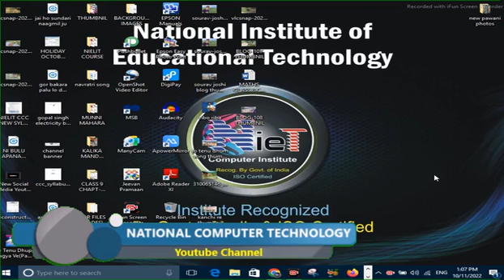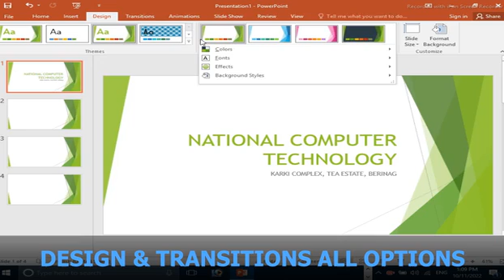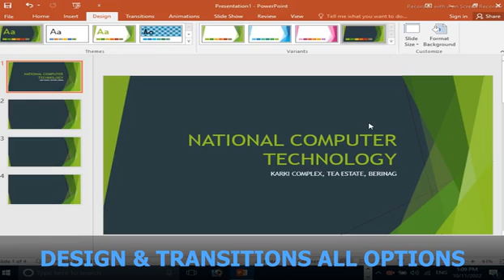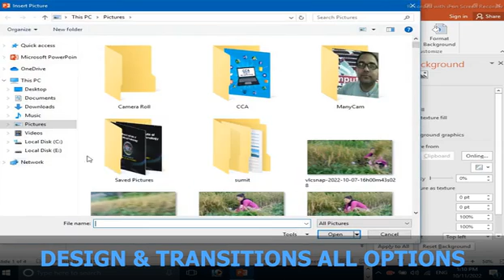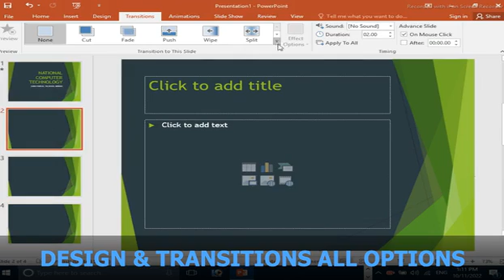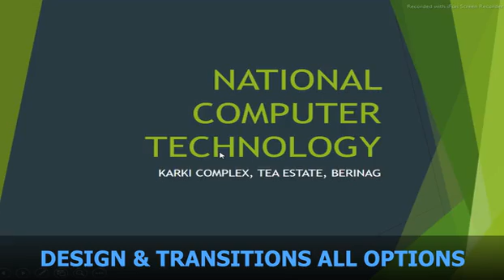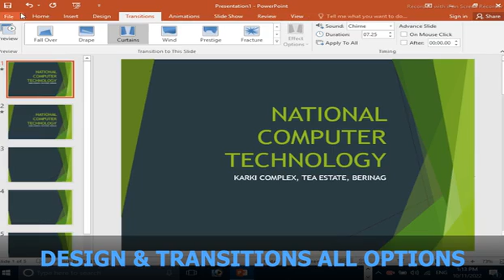How to use MS Power Point | All option of Design & Transitions tab | Hindi full options | tools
इस टुटोरिअल वीडियो मैं आपको पॉवरपॉइंट का DESIGN & TRANSITIONS TAB ALL OPTIONS IN HINDI  और बिगिनर लेवल से पॉवरपॉइंट सिखाएंगे।

How to use MS Power Point | All option of Design & Transitions  tab | Hindi full options | tools | niet

MS EXCEL मैं चलने वाली डिजिटल क्लॉक बनाये मिनटों मैं | Create a Digital Clock in MS Excel | NieT :

How to use Insert tab in MS Power Point | All option of Insert tab | Hindi full options | tools ||

View Tab - Ms Excel 2016|2019| full in Hindi - All Option in View Tab - how to use View Tab in Excel :

Review Tab - Ms Excel 2016 | 2019| full in Hindi - All Option in review Tab - how to use review Tab

dataTab - Ms Excel 2019 Formulas Tab - All Option in data Tab - how to use data Tab Hindi

dataTab - Ms Excel 2019 Formulas Tab - All Option in Formulas Tab - how to use Formula Tab Hindi

How to Use Page layout Tab in Excel | Explain All Option of Page Layout Tab | 2007| 2010, 2013,2019 :

देश मैं बच्चो को मुफ्त और अनिवार्य शिक्षा 25% रिज़र्व | राइट टू एजुकेशन क्या है | पूरी जानकारी |

certificate in office automation course
account package tally course
web designing course
dtp course
computer programming course
animation course
networking course
computer hardware course
MYFIRST VLOG
myfirstvlog
viral vlog
viralvlog
viralblog
viral
vlog
HOW TO USE POWERPOINT
DESIGN TAB
TRANSITIONS TAB
home tab
home tab all options in hindi

office tab
microsoft tabs

powerpoint,powerpoint tutorial,powerpoint tips,powerpoint 2019,powerpoint 2016,microsoft powerpoint,powerpoint tricks,how to use powerpoint,powerpoint